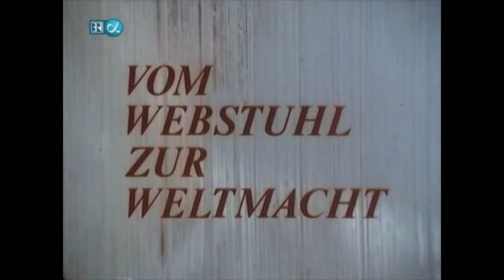Die Fugger Vom Webstuhl zur Weltmacht 5 Beherrscher des Marktes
Um den Ruf des Hauses Fugger ist es beim Volk schlecht bestellt: „Fuggern“ heißt im Sprachgebrauch soviel wie betrügen; und ein „Fuggerer“ ist so etwas wie eine Mischung aus Taschendieb und Raubritter. In Süddeutschland rotten sich Bauern zusammen, kämpfen gegen die Ausbeutung durch die Fürsten und fordern „die Beseitigung der schmutzigen Monopolisten“. In Ungarn legen Arbeiter in den Fugger-Gruben ihre Spitzhacken nieder und fordern höhere Löhne. In der Augsburger Zentrale rüstet sich der vom Tod gezeichnete Firmenchef Jakob zum letzten Gefecht.